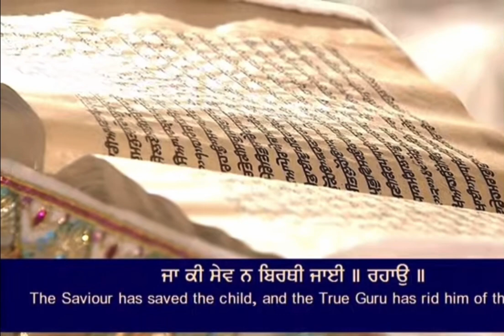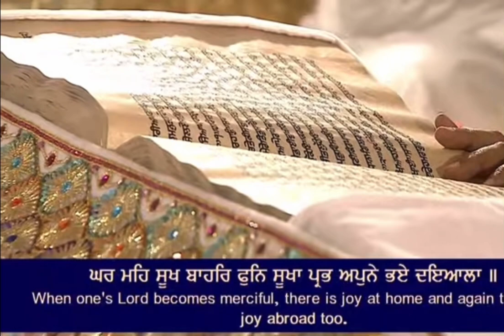24 March 2023 Today Hukamnama Sahib | Shri Darbar Sahib | Shri Amritsar Sahib | Harmandir Sahib